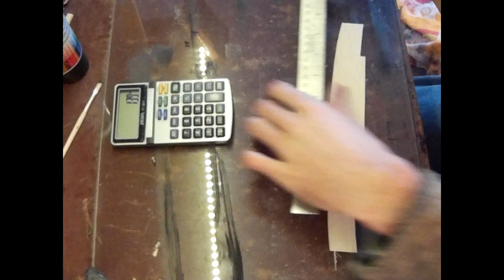Stavba lodi MISTRAL časosběr paluba #3 (scale rc boat)